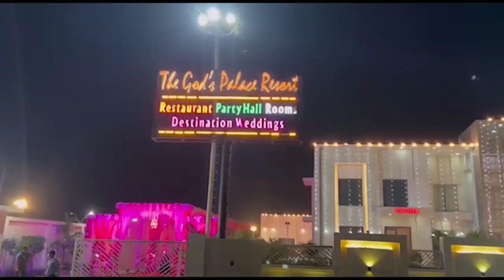नोएडा में बड़ा हादसा, निर्माणाधीन बाउंड्री वॉल गिरी,4 लोगों की मौत || First byte.tv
निर्माणाधीन बाउंड्री वॉल गिरी,4 लोगों की मौत

सेक्टर-21 की जलवायु विहार सोसायटी में एक दीवार गिर गई

मलबे के नीचे दबे 12 लोगों को रेस्क्यू कर लिया गया है

नोएडा के पुलिस कमिश्नर आलोक सिंह,डीएम सुहास एलवाई ने घायलों से मुलाकात की